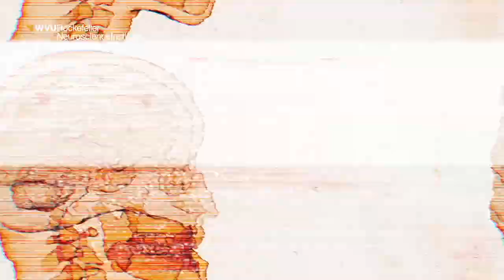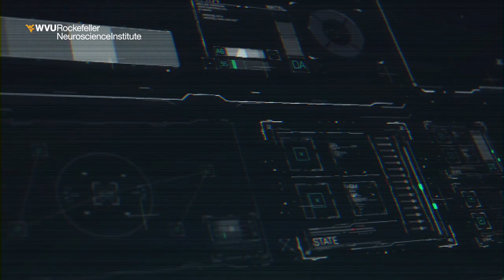DJ Steve Aoki Talks Human Operating System with Dr. Ali Rezai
Grammy-nominated DJ, producer, and philanthropist Steve Aoki speaks with Dr. Ali Rezai about the WVU Rockefeller Neuroscience Institute’s use of wearable technology, mobile apps, and AI to better understand the “Human Operating System” and potentially predict health outcomes.

The Aoki Foundation has a primary goal of supporting organizations in the brain science and research areas with a specific focus on regenerative medicine and brain preservation.